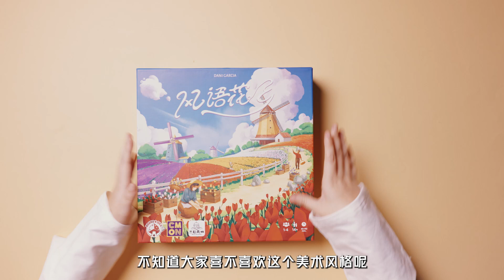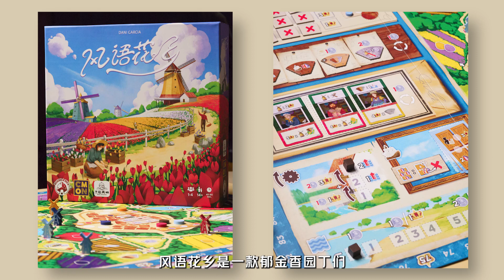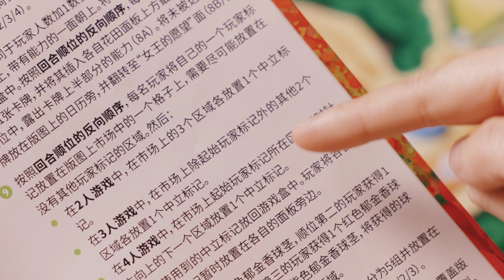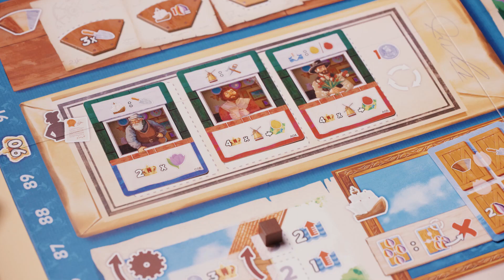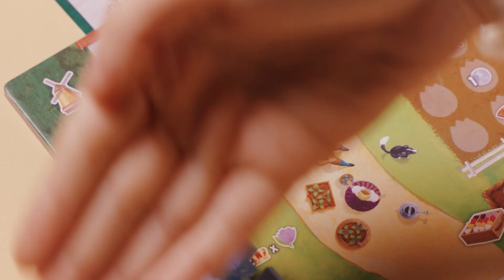【Board Game桌游】高颜值德式桌游《风语花乡Windmill Valley》开箱unboxing+讲规gamingrules